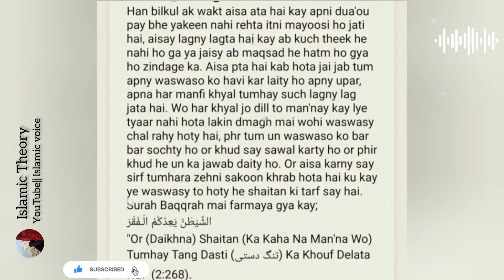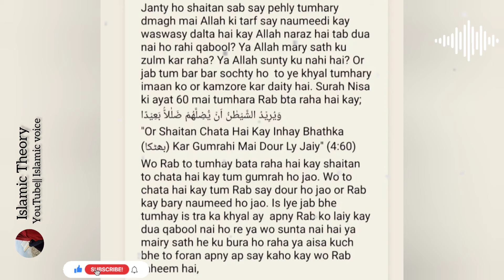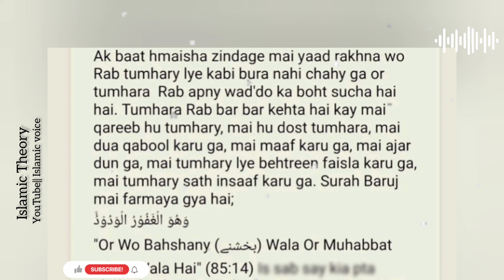Allah se Na umeedi gunnah hai | Allah sb theek kar denge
Allah se na umeedi ?
Allah se na umeed na hona Allah se kabhi mayus na hona